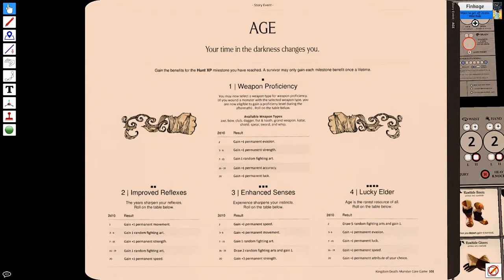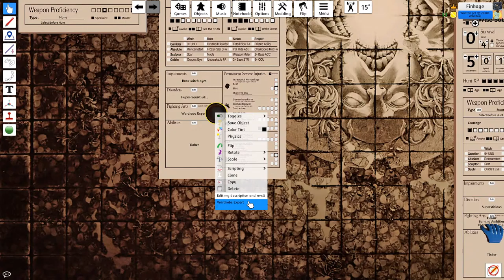Trying to recoup our losses.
Trying to stay above water